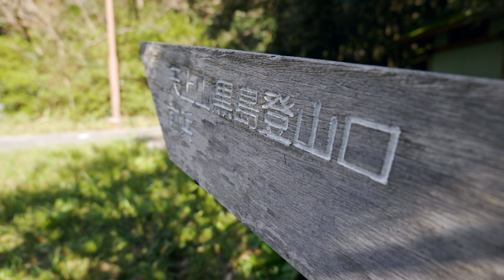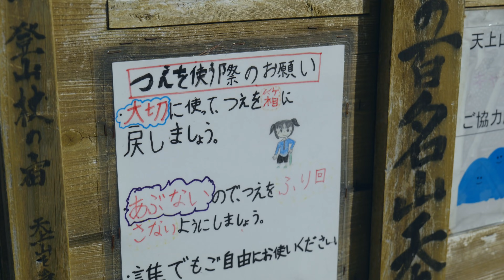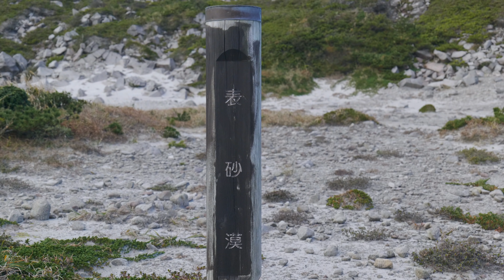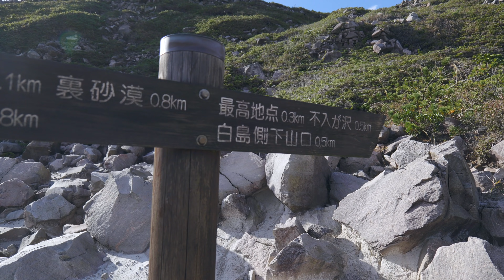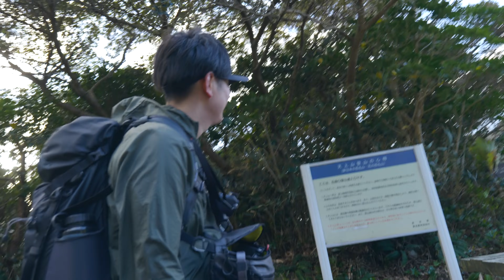新鮮すぎる！離島の登山「神津島で登る Part.2」神田南口登山部｜イタガキ・JIN・ickw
2021年11月に神田南口登山部メンバーで登った神津島・天上山の動画です。Part.2では天上山登山をご覧いただきます！

🔻神田南口登山部2022フォトカレンダー販売中！

‹神田南口登山部メンバーchannel›
ITAGAKI.TV（by イタガキ）※当チャンネルです